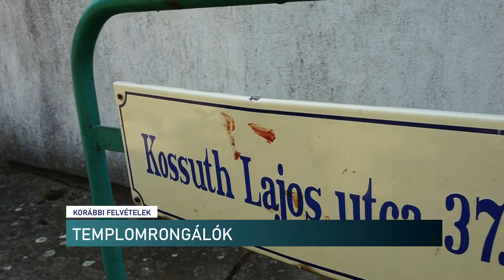Feldúlták a templomot - most emelt vádat az öt fiatal ellen az ügyészség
Feldúlták a helyi templomot részeg fiatalok tavaly júniusban Lothárdon. Nem kíméltek se szent képeket, szobrokat, sem a misékhez használt ruhákat, eszközöket. A köziskolás korú fiatalok ellen most emelt vádat a baranyai ügyészség. A büntetés megállapítása mellett, valamennyi vádlottal szemben
indítványozták pártfogó felügyelet elrendelését is